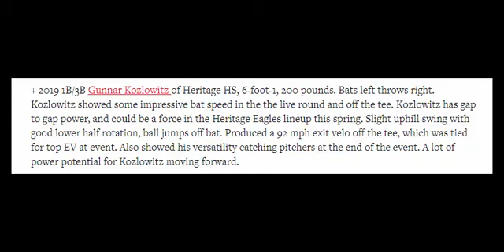Gunnar Kozlowitz- 2019 LHH